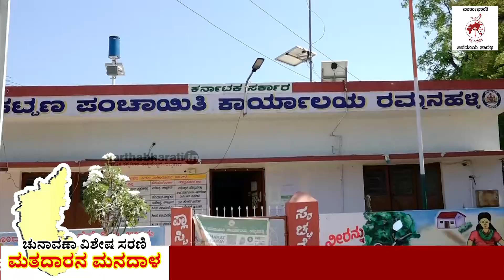ಕರ್ನಾಟಕ ವಿಧಾನಸಭಾ ಚುನಾವಣೆ: ಮೈಸೂರು ಚಾಮುಂಡೇಶ್ವರಿ ಕ್ಷೇತ್ರದ ಜನರು ಏನು ಹೇಳ್ತಾರೆ ? | Chamundeshwari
"ಈ ಬಾರಿ 100% ಕಾಂಗ್ರೆಸ್ ಪಕ್ಷವನ್ನು ಗೆಲ್ಲಿಸ್ತೇವೆ.."

► "ದುಡ್ಡು ಕೊಟ್ಟರೂ, ಇಲ್ದಿದ್ರೂ ಜೆಡಿಎಸ್ ಗೇ ನಮ್ಮ ಮತ.."

► ಬಿಜೆಪಿಯಿಂದ ಏನೂ ಅಭಿವೃದ್ಧಿ ಆಗಿಲ್ಲ, ಆದ್ರೂ ಬಿಜೆಪಿಗೇ ಹಾಕ್ತೀವಿ..."

►► ವಾರ್ತಾಭಾರತಿ ಚುನಾವಣಾ ವಿಶೇಷ ಸರಣಿ
ಮತದಾರನ ಮನದಾಳ
ಚಾಮುಂಡೇಶ್ವರಿ ಕ್ಷೇತ್ರ - ಮೈಸೂರು